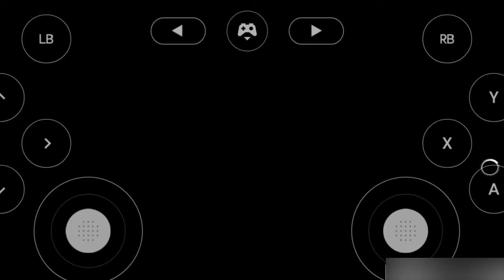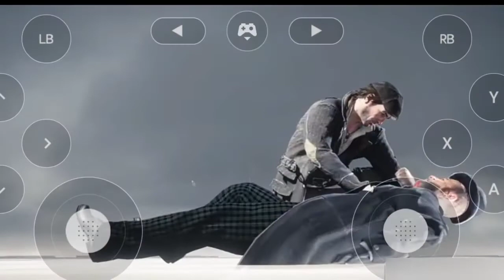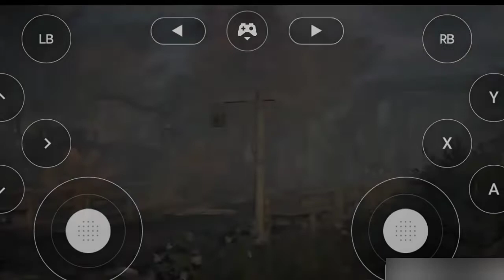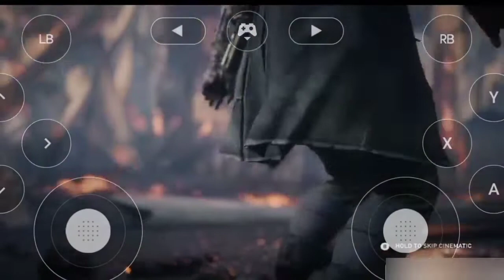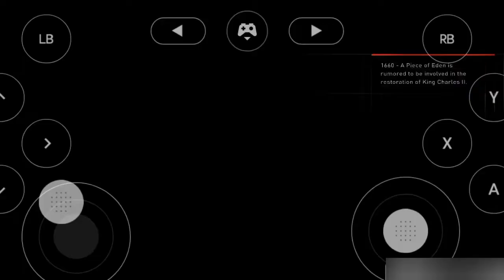ASSASSINS CREED SYNDICATE PART 2 -Evie FREY GAMEPLAY WALKTHROUGH MALAYALAM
Hey guys! Today I'll be playing (game) and in this video I will be showing you (how to play pc games) and (without pc).

Timestamps:
starting

That YouTube gaming channel video description template will help you to get started. As you grow and post more videos you can begin to add your own personal flavor on it.